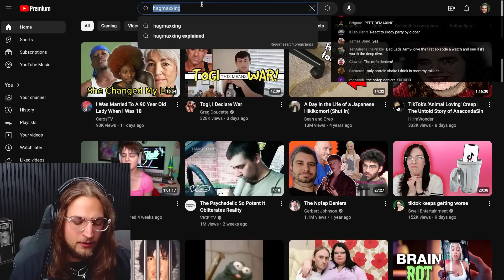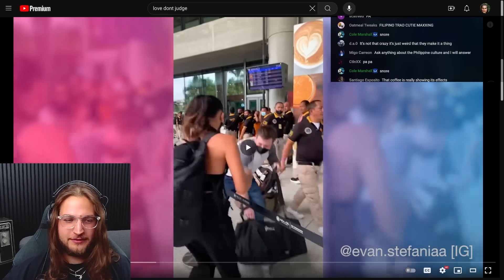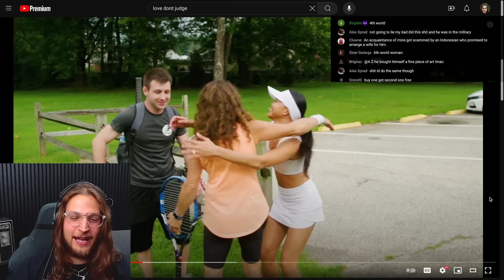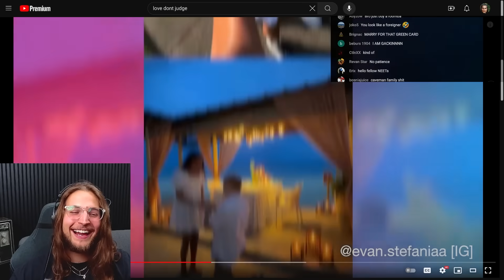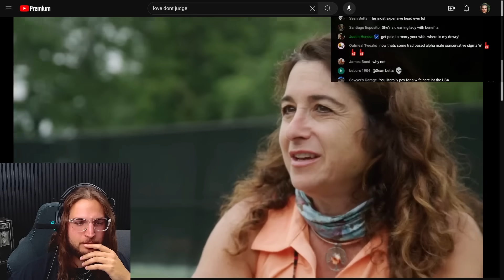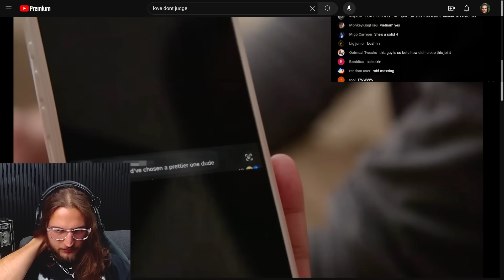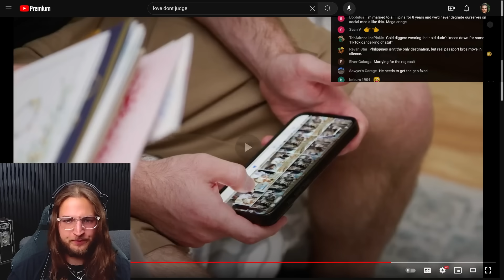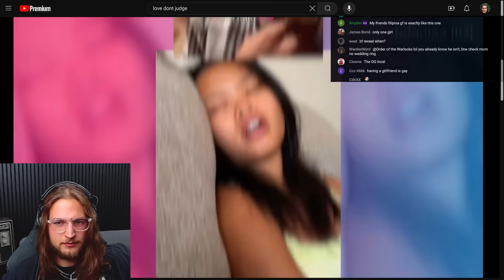Passport Bro Final Boss